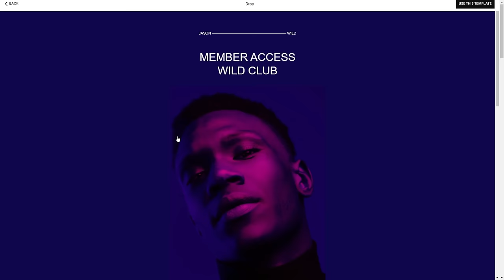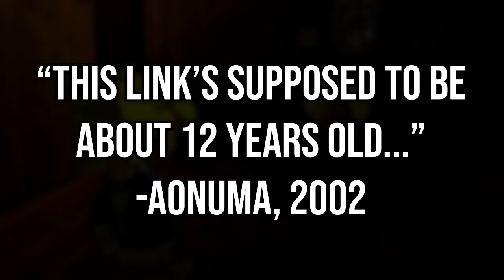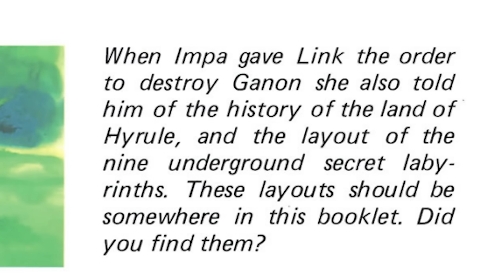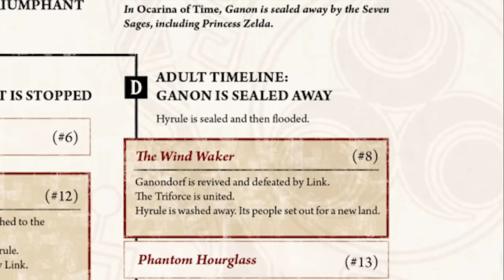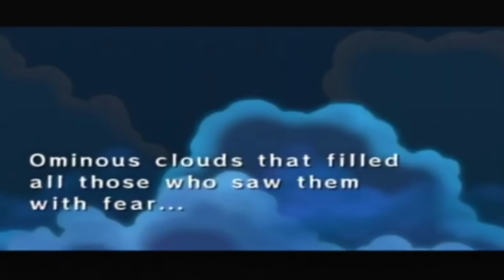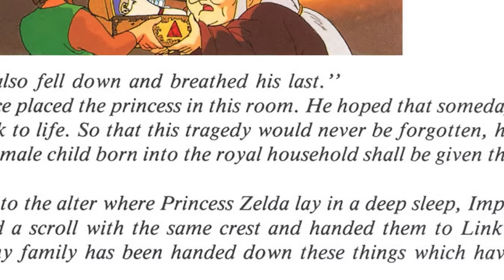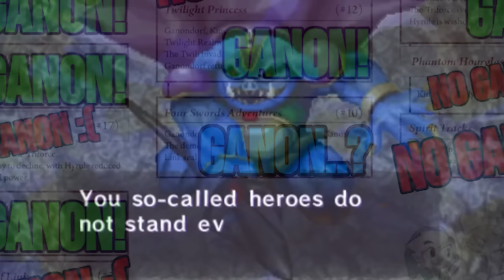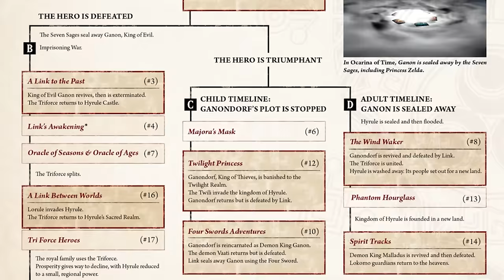Lore of the Chosen ➤ The Legend of Zelda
Link, Zelda, and Ganon - oh my! Wait. Why ARE there so many Links, Zeldas, and Ganons (oh my)? Here's your one-stop-shop explanation for exactly all of them. You're welcome.

00:00 - Squarespace!
00:58 - Intro + The Links!
16:25 - The Zeldas!
37:41 - The Ganons!